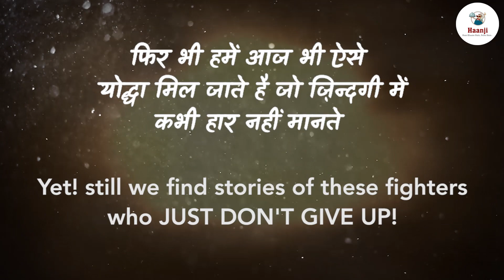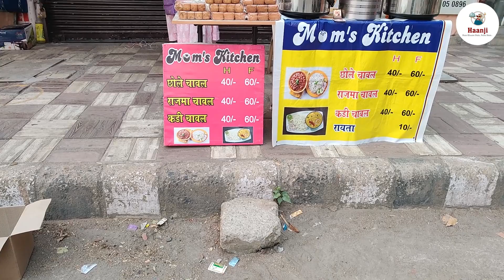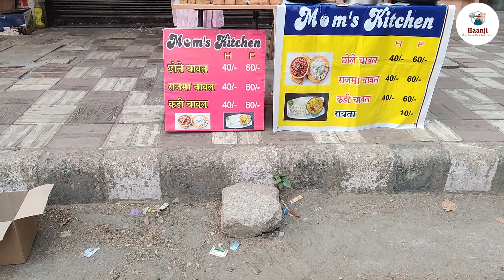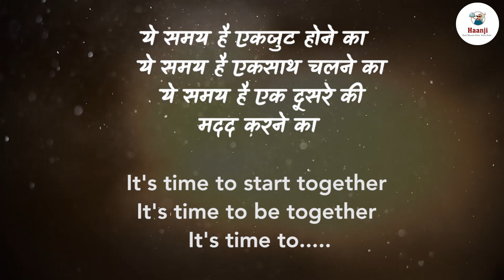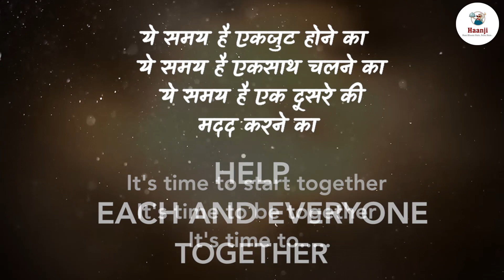Inspiring Story Of Renu Ji's Mom's Kitchen | Maa Ke Haath Ke Rajma aur Chole Chawal | Haanji Foodies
Every Indian Knows what Rajma Chawal means to them. This story is about Renu ji who was into the tiffin business in Rohini, Delhi. Due to pandemic she lost her business but with no option left she started selling her homemade food to Delhiites. Apart from Rajma Chawal she also welcomes you with lip-smacking Chole Chawal, Dahi wale Kadhi Chawal at reasonable rates.
Do let us know if you have ever visited her stall or planning to. We can assure you two things, one is the taste and the other is the way she welcomes you.

Location :-
Mom's Kitchen,
Jain Medicos, Sector 6,
Rohini Delhi.

Cost :-
Chole Chawal : Rs 40/- 60/-
Rajma Chawal :- Rs 40/- 60/-
Kadhi Chawal :-  Rs 40/- 60/-
Raita : Rs 10 / Glass

Timings :-
11 PM - 5 PM

Production :-
Produced By :- CreativeAunty Films
Host :- Ashish Sachwani
Camera - Laveena Malik
Editor :- Tushar Pal

Managed By
Haanji Team